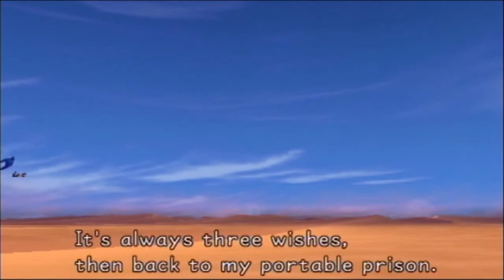Kingdom Hearts FM [PS3] Commentary #122, Speedster: Agrabah: Pot Centipede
This is video #122 in my playthrough of Kingdom Hearts Final Mix, part of the Kingdom Hearts HD 1.5 ReMIX. This video contains commentary.

This is Run 2 to earn the Novice Player, Speedster, and Unchanging Armor trophies. This is NOT a speed run.

The party has just sealed the keyhole in Traverse Town. Now, they board the Gummi ship and head for Agrabah by using the new warp hole between Traverse Town and Wonderland.

At the end of a lengthy flight, they arrive at Agrabah and disembark (time 3:52). Before Sora and company actually land, though, there is a scene with Jafar, Maleficent, and Iago. Apparently, Princess Jasmine has gone missing ... but she hasn't gone too far. :-)

Afterwards, the party appears in the Plaza of Agrabah (time 6:07). After dealing with some Heartless, the party opens a chest for a Mega-Potion (time 6:40). They also find a chest with a Mega-Ether (time 6:49).

After heading north to Main Street, they hang a left and go into the Alley (time 7:06). There, they find Jasmine, but Jafar discovers them and sics some Heartless on them.

After the party has dealt with some of the Alley's Heartless, Sora turns his Keyblade in the lock to open a gate to the north (time 8:52). They then grab a Mega-Potion from the nearby chest (time 8:58).

Back on Main Street, the party climbs one of the poles to Aladdin's House (time 9:13). Within the loft, they grab a Scissors-G from a green chest (time 9:19). From another chest, they get a Megalixir (time 9:25). Along the back wall, they move aside a cabinet so that Sora can turn the Keyblade in a hidden lock and open a gate (time 9:31).

Then, the party moves another cabinet to free the Magic Carpet (time 9:39). It flies off towards the desert.

After exiting to the Plaza, the party leaps across some shutters to the northwest of the area (time 10:00). They take the high gate to Main Street (time 10:14). After bonking a Pot Spider with his shield, Goofy reaches Level 19. Nice work, Goof.

After jumping up to the high part of the roof, the party jumps to the northwest roof and gets a Dark Matter from the chest (time 10:27).

Back in the Plaza, Sora hops to the southwest platform and opens the blue chest to get a Cottage (time 10:58).

Then, the party heads out to the Desert (time 11:06). The Magic Carpet shows up, and they let it take them to an area where Aladdin and Abu are caught in quicksand.

As soon as the party arrives, they have Bandits on their hands (time 11:45). After some are defeated, Sora reaches Level 18 and learns Hurricane Blast (time 12:18).

In the next scene, we are introduced to Aladdin and the ostentatious Genie (time 12:32). Afterwards, the party flies back to the city on the carpet (time 15:11). Poor Genie.

Afterwards, the party is back in Agrabah's Plaza (time 16:04). All the street-level archways are now blocked by junk. They must now climb up and take the northwest exit to the Alley (time 16:12). In the Alley, they must jump across the shutters to the northern side and then climb up and take the high exit to Main Street (time 16:25).

Back on Main Street, they must go east across the awnings and find the gate to the Bazaar (time 16:37). After a few Heartless are defeated, Donald reaches Level 15 (time 16:46).

Once some Heartless are defeated, the party triggers the Blue Trinity in the pit to acquire a Mega-Ether and nearly 290 munny (time 17:18). In the back on the second level, they find a chest with a Thundara-G (time 17:43).

On the top level, they find a chest with a Fire Ring (time 17:52). They also find a keyhole where Sora can open a gate leading to the Palace Gates.

Back on Main Street, they open a chest to get a Mega-Ether (time 18:08). Then, they head back to Aladdin's House for a brief scene (time 18:14). They make use of Aladdin's save point before heading off to the Palace.

Then, they head back to Main Street by using the pole to the left of the opening facing the Palace (time 18:48). Then, they head to the Palace Gates by using the newly opened upper-level archway (time 19:03). As they arrive, they notice Jafar and Jasmine down below.

A scene takes place when they drop down to the street level (time 19:14). Good ol' Iago steals the lamp for Jafar, and Princess Jasmine winds up dropped in a Pot Spider.

Next, the party must face the Pot Centipede (time 20:13). Lock onto the head or tail segment and swing away.

At the end of the battle, Sora reaches Level 19 (time 21:30). Donald reaches Level 16. Goofy reaches Level 20. The party acquires a Ray of Light, which won't help them for this particular playthrough.

Another brief scene occurs after the battle (time 21:43). Aladdin believes they should head out to the desert.

Continued in the comments.